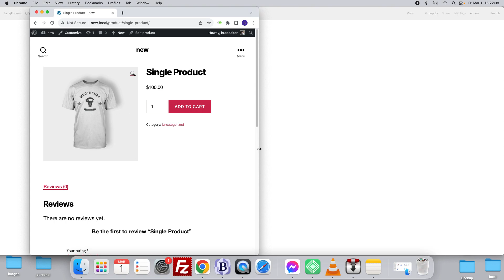WooCommerce Move Product Title Before Product Gallery Images on Small Screen Widths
This code repositions your WooCommerce entry title on single product pages before the image gallery. By default, the product title is displayed after the gallery images on mobiles.